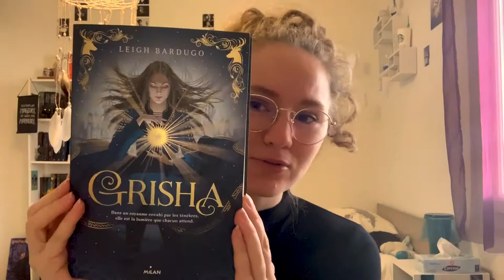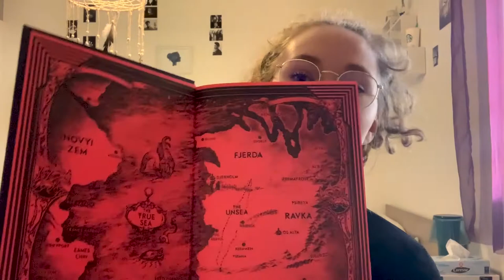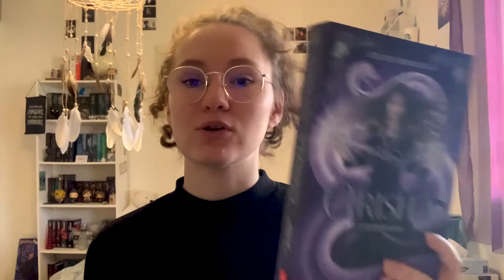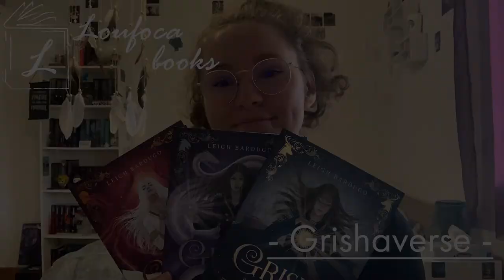Avis lecture : Grishaverse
Je vous retrouve avec cette nouvelle vidéo sur l'inivers Grishaverse de Leigh Bardugo et des éditions Pageturner.

Première partie de la vidéo : Présentation de la saga et ce qui m'a fait l'acheter. Ainsi que mon avis sur cette saga.

Deuxièm partie : spoil time = uniquement pour les personnes ayant lu la saga (vous êtes prévenus avant que je commence).

Troisième partie : petite conclusion sur la saga et fin de la vidéo.

Merci à vous tous et à Florian (le moteur, pour son aide précieuse)